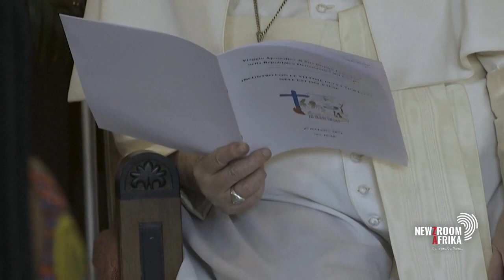Pope Francis visits the DRC and South Sudan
Pope Francis makes his 5th African visit to the DRC and South Sudan this week. The Visit which is part of his synodal consultation comes at a time when the Catholic Church is witnessing its fastest growth in Africa. On this visit he is expected to have deliberations with the poor, young people and women who have been violated in conflicts. Both the DRC and South Sudan have been ravaged by war in recent times. Africa Analyst Adv. Sipho Mantula and Kabasu African Politics Analyst Babu Katulondi share their views on the pope's visit.

Tune into Newzrom Afrika channel 405 for more.